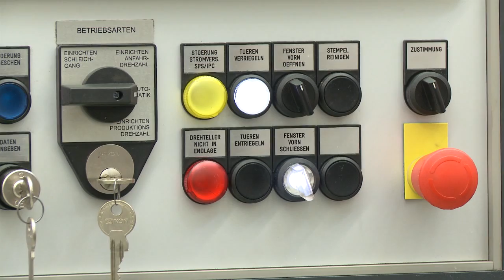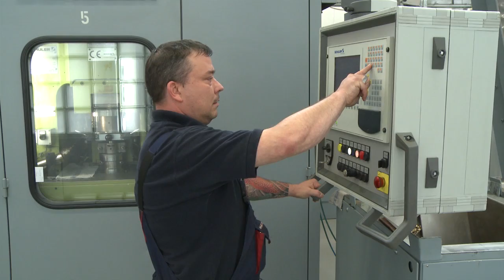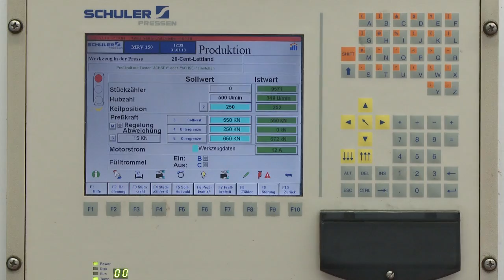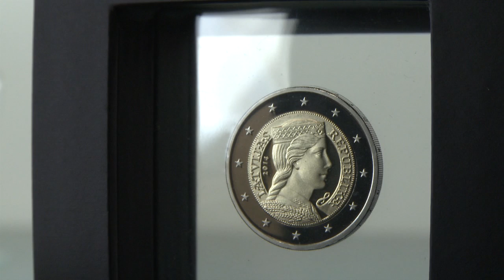Bez komentāriem: Latvijas eiro monētu izgatavošanas process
2013. gada 31. jūlijā Bādedenes-Virtembergas Valsts kaltuvē uzsāka Latvijas eiro monētu kalšanu